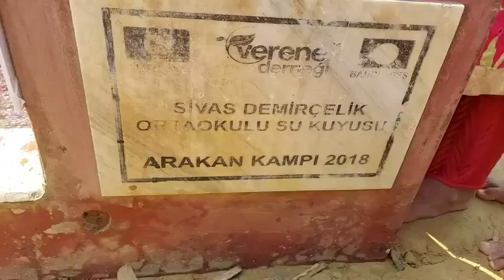SİVAS DEMİRÇELİK ORTAOKULU